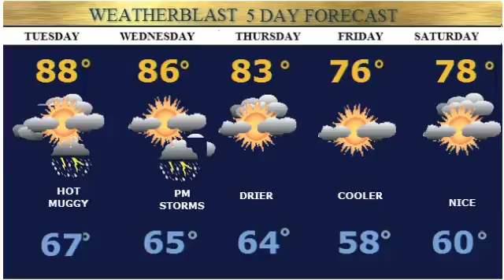Herald Monday Forecast